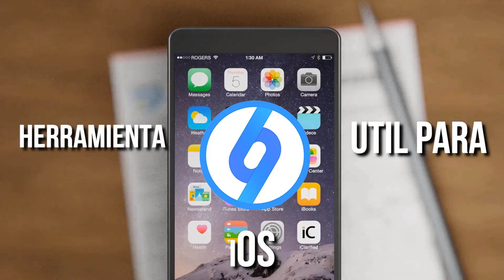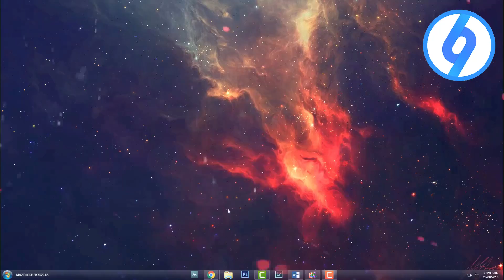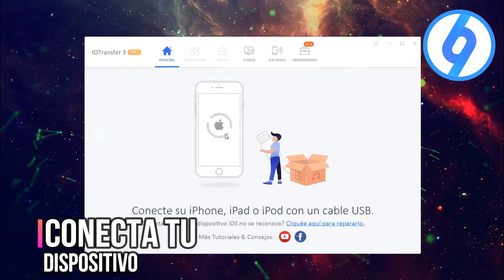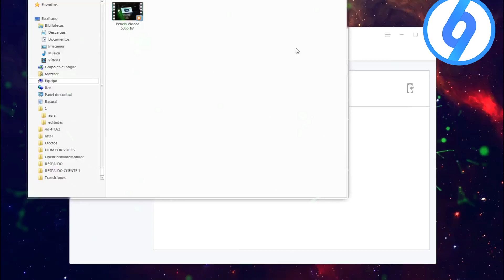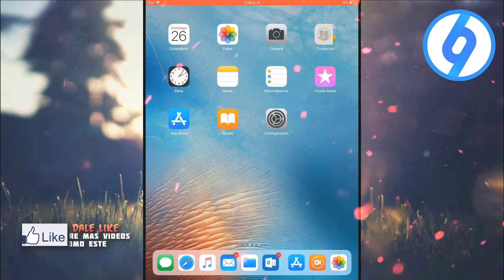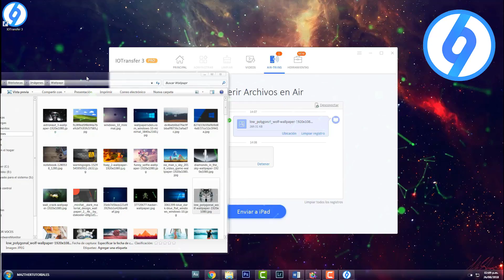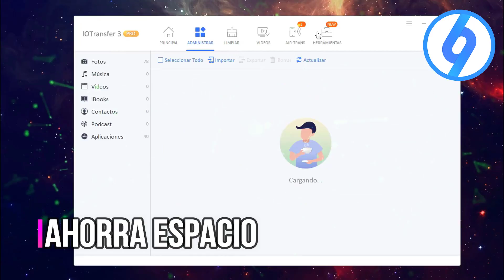Pasa Archivos de forma Inalambrica y Mas en iOS / IOTransfer 3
Es un administrador de iPhone / iPad y software de transferencia de iPhone para administrar, transferir, sincronizar y hacer copias de seguridad de fotos, música, videos, contactos, etc. en iOS .

SUPER TUTORIALES
Aumenta Señal de Wifi